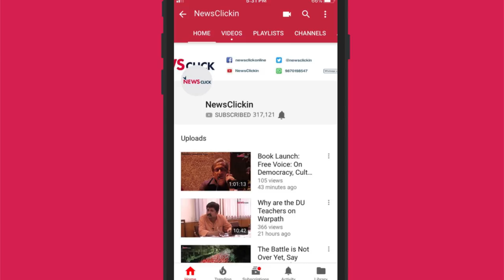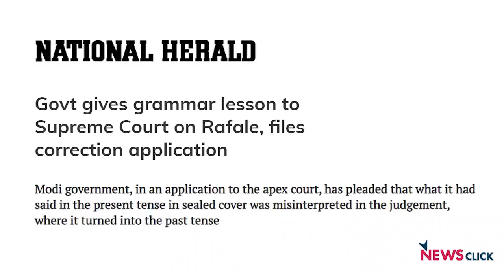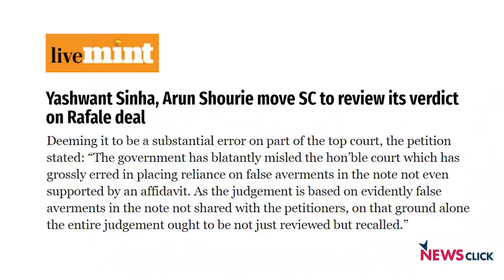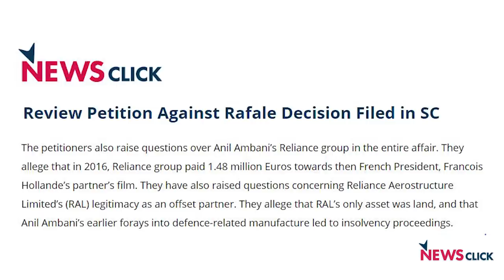Rafale Deal: Many Questions Remain Unanswered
Gautam Navlakha and D Raghunandan discuss the latest developments after the review petition was filed on 2nd January by the three petitioners. They discuss at stretch the various gaps in the Supreme Court's verdict and on the government's position and role in the same.